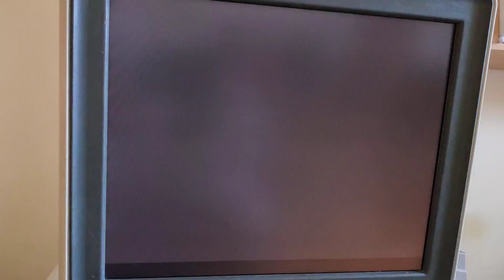The patient with severe MR (flail AMVL)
The patient with severe mitral valve regurgitation (flail anterior mitral valve leaflet) (english subtitles). V. Pavliuk, MD, D. Kucyk, MD, T. Rudyk, MD. Пацієнт із тяжкою мітральною недостатністю (обрив хорд передньої стулки мітрального клапана). Обстеження і коментар В. Павлюк, Д. Куцик, Т. Рудик.